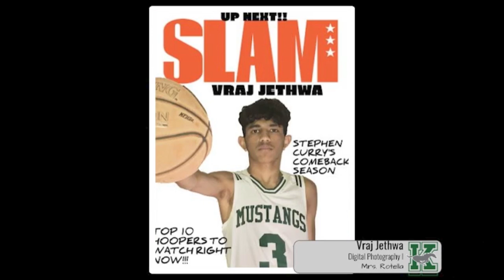JFKMHS Virtual Art Show 2021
Students from the Visual Arts Department showcase their work this year.